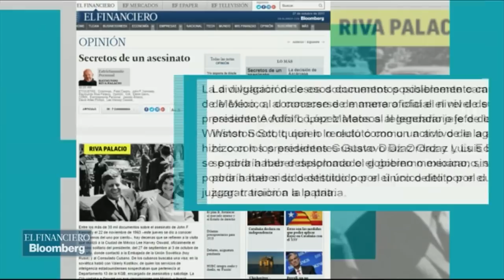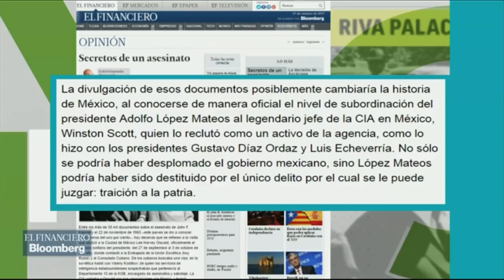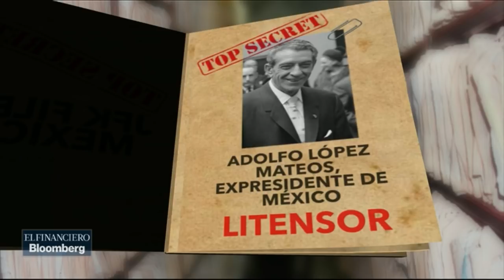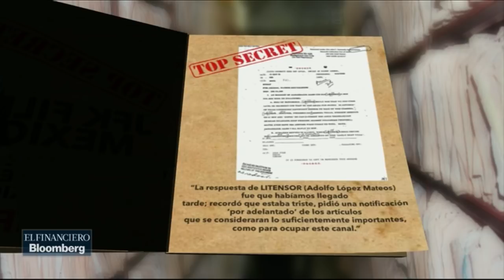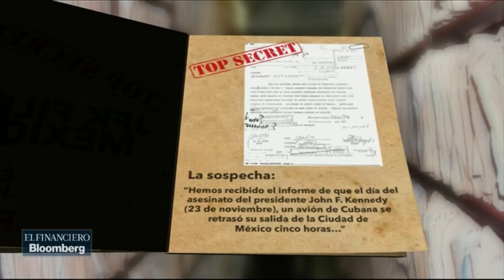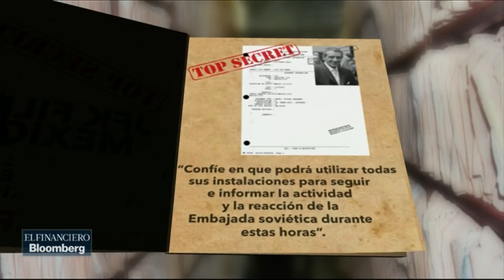Dos expresidentes de México pudieron ser agentes de la CIA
Victor Hugo Michel habla sobre los documentos clasificados del caso JFK.